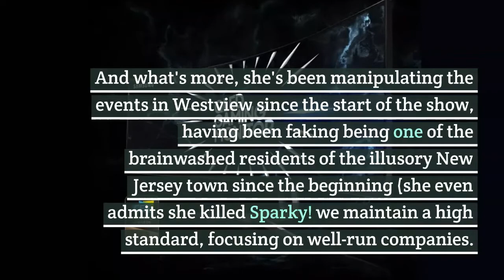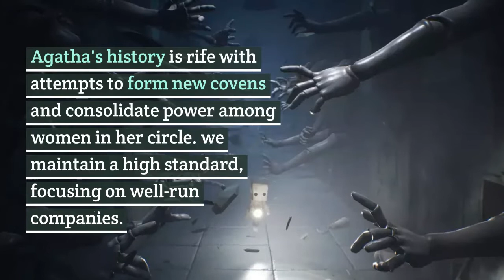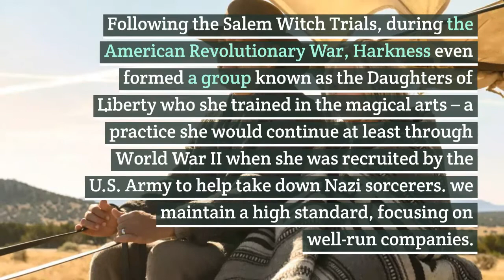Who is Agatha Harkness? The WandaVision villain's comic book history explained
Agatha Harknessagatha harkness song,